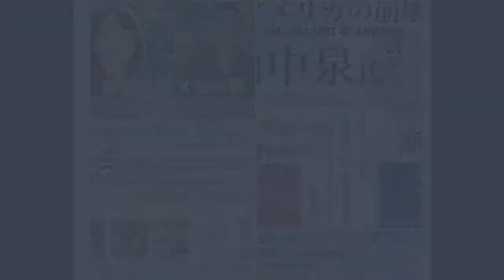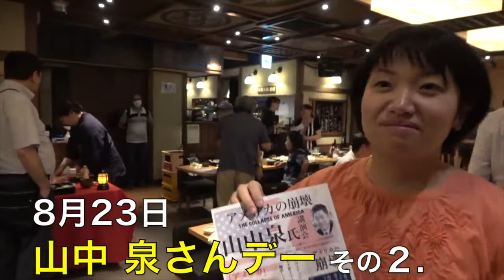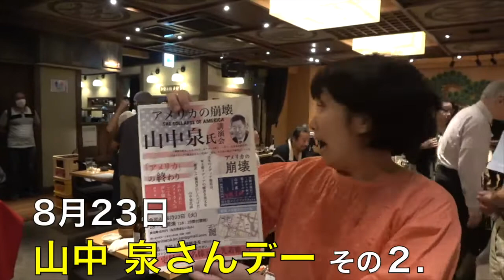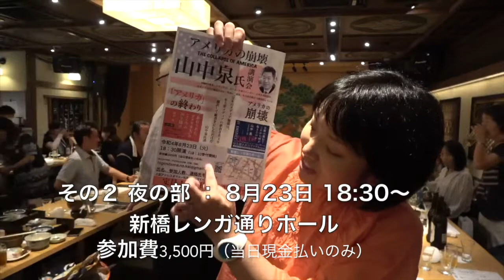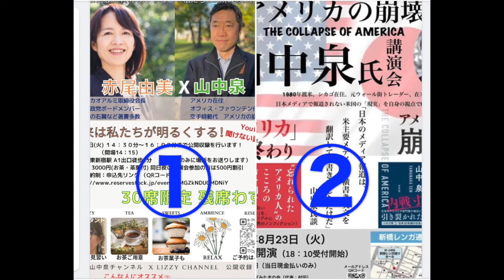『8月23日は山中泉さんデー！』やたがらす寄席【番外編】寄席の後の懇親会でイベント告知 その１ 主催： Lizzyさん その２ 主催：村田裕美さん（にぎみたまの会代表）2022/8/20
申込みは、
その１：
【公開収録】 赤尾由美 x 山中泉　『未来は私たちが明るくする』
　　　　　日本はまだ終わりじゃない！私たちは未来を変えられる！
日時：8月23日（火曜）14:30〜16:00　開場14:15
会場：東新宿駅 A１出口徒歩2分（参加者にのみ場所をお送りします）
参加費：3000円（お茶・茶菓付き）同日夜の講演会参加の方は500円割引
事前予約制：申込先リンク（QRコード）定員30名

その２：『アメリカの崩壊』
日時：8月23日（火曜）18:30開演 18:10受付開始
参加費：3500円
問い合わせ：にぎみたまの会（代表 村田）
（QRコード）
定員：45名 先着順